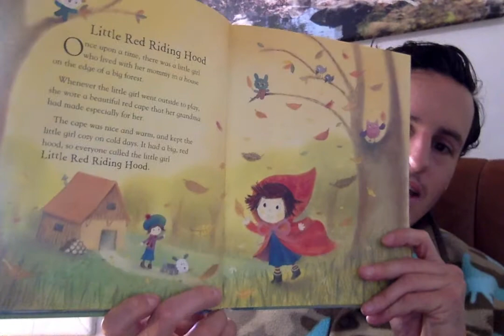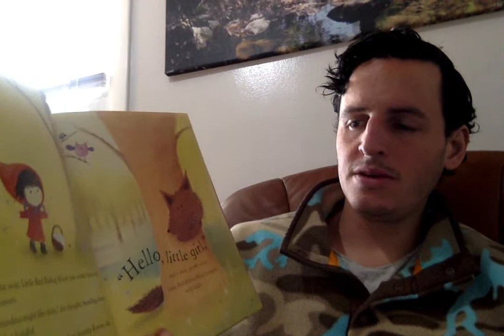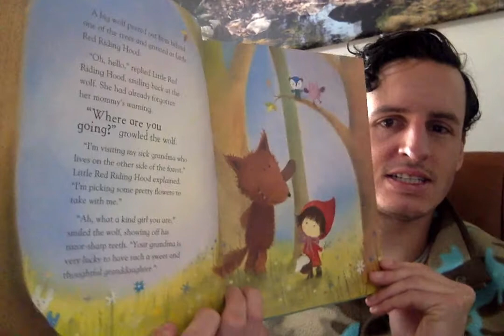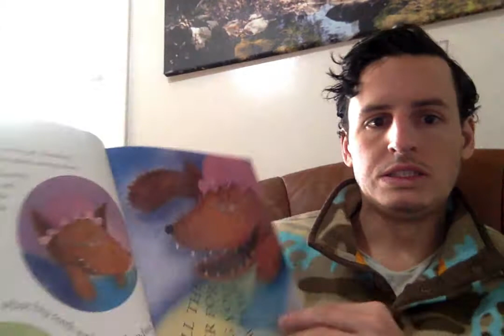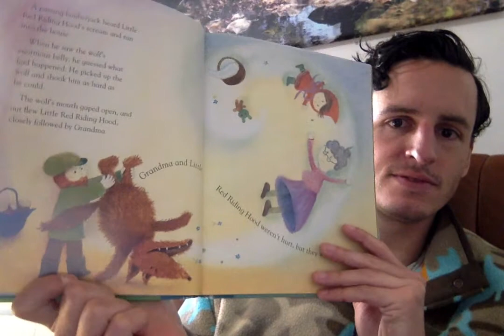Acorn Morning Meeting 4/23/2020